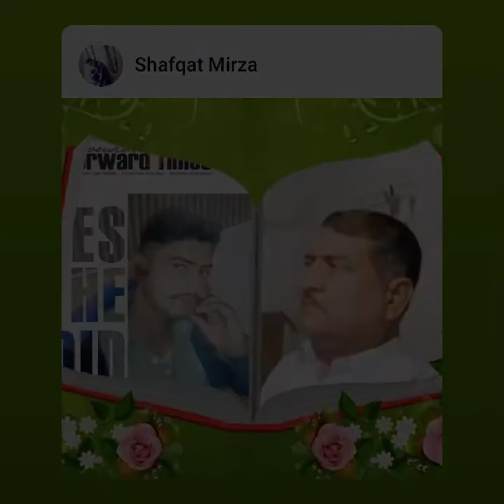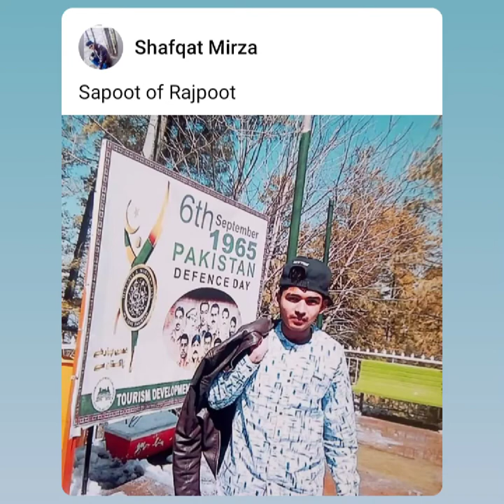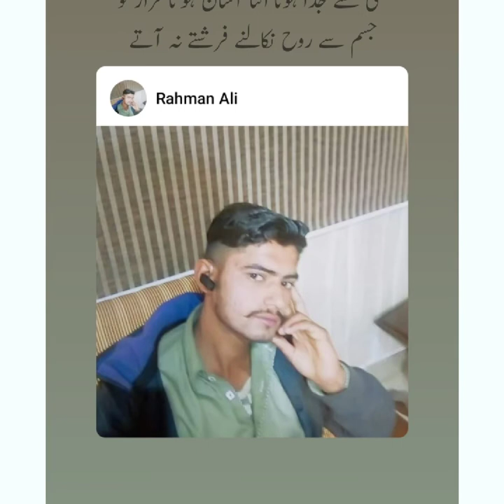Mirza Shafqat Rana Sodaghar and Adil Ali Rana Rahaman Ali